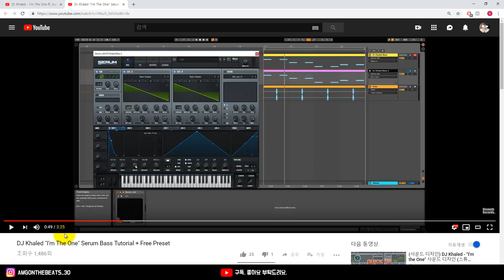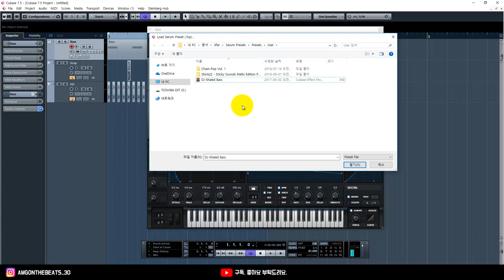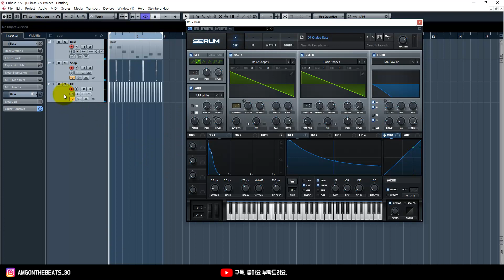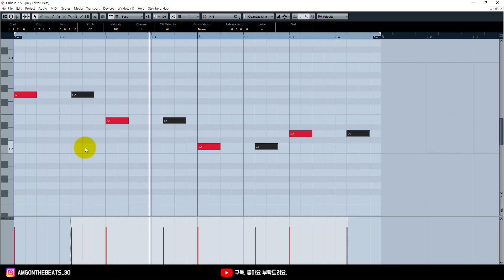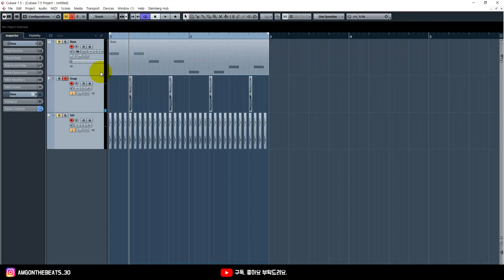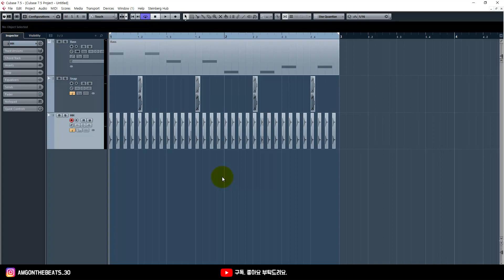I’m The One 세럼 신스 | How to make DJ Khaled's I'm The One